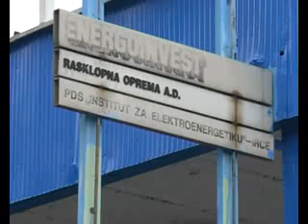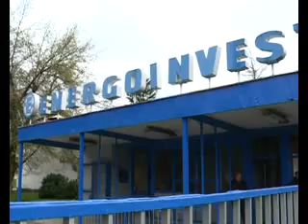Raop 25 03 2014